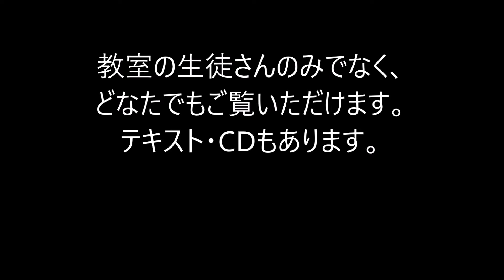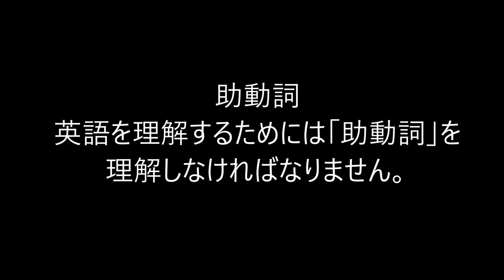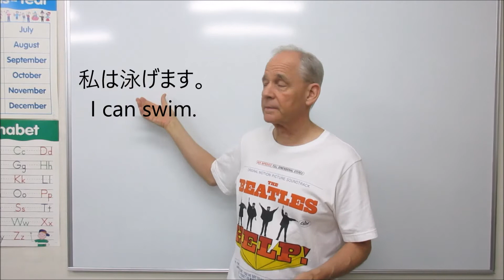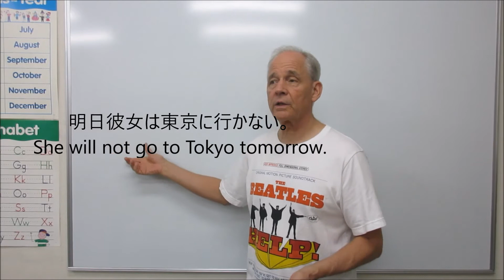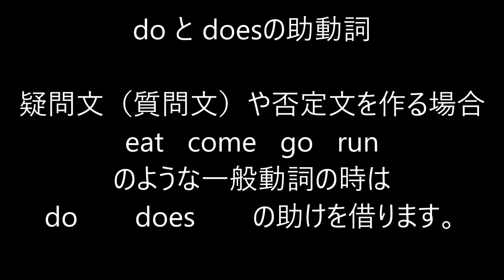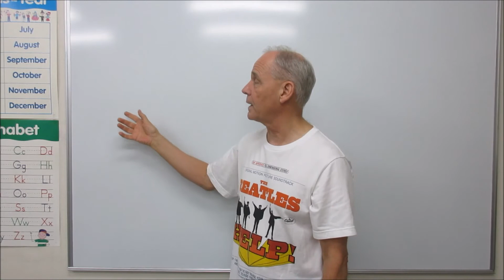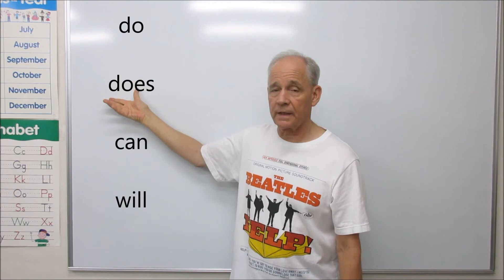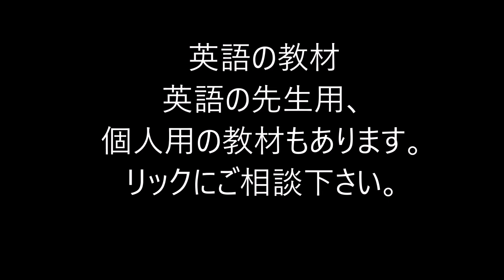Helping Verbs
RAM English Service offers educational ideas for teachers who teach at kindergartens as well as ESL for youngsters and adults. RAM English Service offers educational videos forJapnsese kids studying English here and abroad.
This Video explains about Helping verbs do does can will.